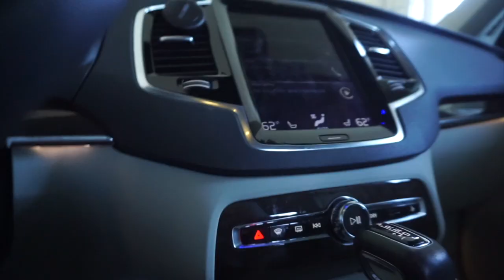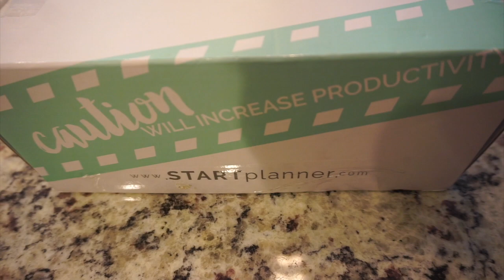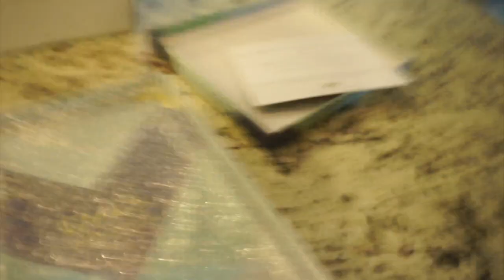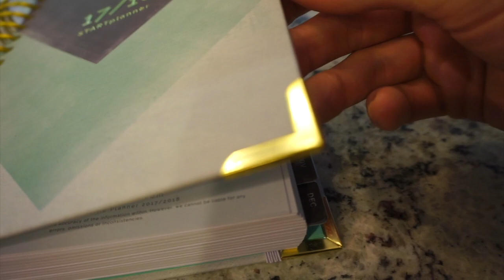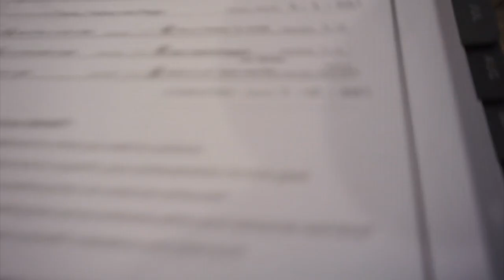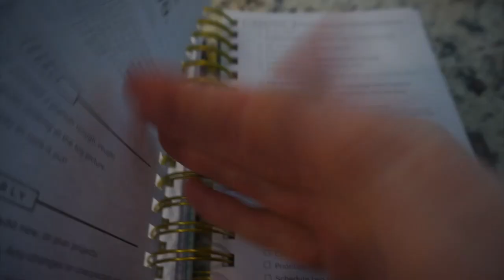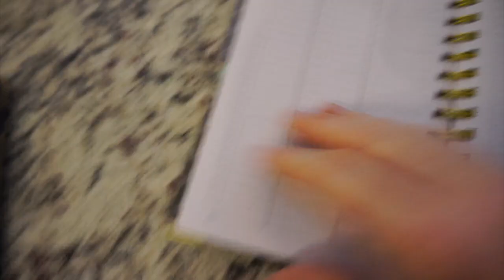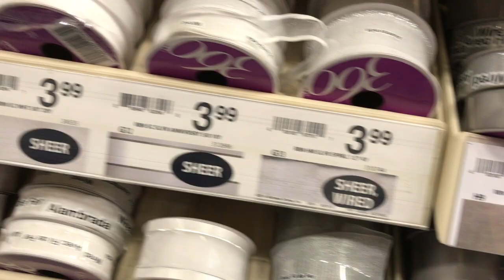Saturday Vlog: Have I found the best planner ever!?!?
Hello all! Here is a vlog from today. It includes:

- my iced coffee recipe
- some workout motivation
- a new planner
- shopping at Michaels
- my crispy sweet potato fries recipe

As always, take care of yourself, take care of others, and be kind.

FOLLLOW ME!

Car: 2016 Volvo XC 90 Inscription

Car Phone Mount
Glass Straws

Almond Creamer

Unboxing Knife